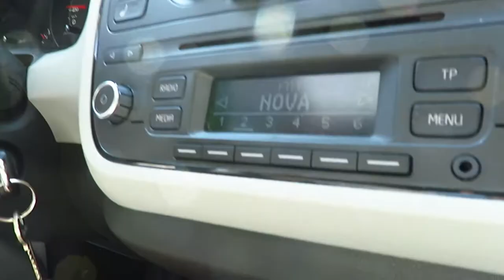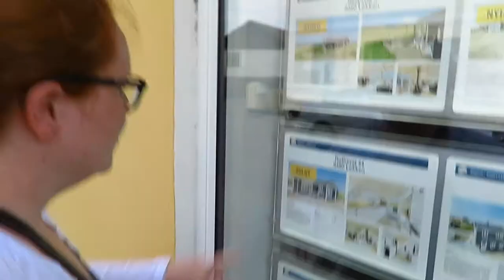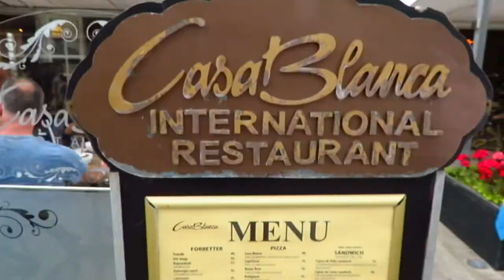DET KAN MAN SKU DA IKKE GØRE!!!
Dagen i dag, har ikke været som forventet... Vi har oplevet nogle ting, som er upassende.. og det er svært at forstå at folk kan gøre sådan noget, EJ HVOR KLAMT!!

Ny dansk Youtube kanal med daily vlogs, vi filmer vores hverdag og vores rejse til at blive forældre. DK Danmark - 24/07/16